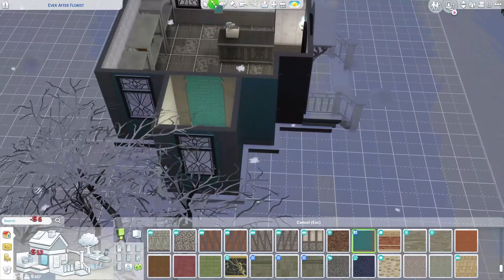Disney Princess Challenge P47 || Megnyitott az Ever After Florist! // THE SIMS 4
🍭 CPU: Intel i7-7700
🍧 RAM: 16GB DDR4 2400MHz
🎨 HDD: WD Mainstream 3.5” Internal Hard Drive - 2 TB
🧸 SSD: Samsung 250GB 850 EVO
🎀 GPU: NVIDIA GeForce GTX 1660ti (6GB)
🎈 Tápegység: Corsair 650W
💕 Webkamera: Logitech C922 Pro
🦢 Mikrofon: Rode NT-USB
💜 Monitor: Samsung S27A750D
🎵 Fejhallgató: Razer Kraken Kitty Edition
🐭 Egér: Corsair HARPOON RGB
⌨️ Billentyűzet: Cooler Master MasterKeys Pro L RGB
🎮 Kontroller: XBOX One Afterglow Prismatic Wired Controller